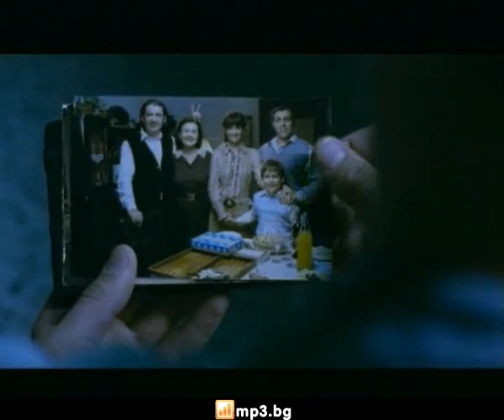The Festival Band - Backgammon Dice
Ot filma "Svetut e golyam i spasenie debne otvsyakude"